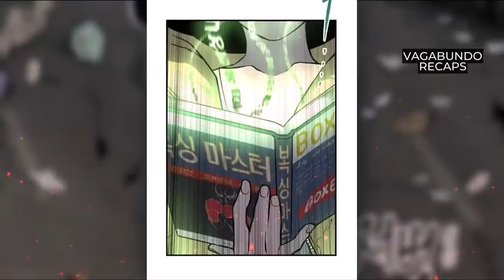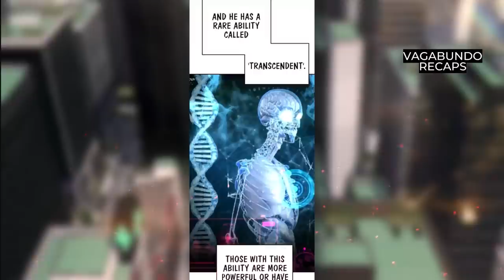Ele Se Torna IMORTAL e SUPERPODEROSO Em Um Mundo Pós-APOCALÍPTICO REPLETO de ZUMBIS | RESUMO MANHWA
🧟‍♂️ Neste emocionante episódio de Zomgan, exploramos a história de um homem que se torna imortal e poderoso em um mundo pós-apocalíptico infestado de zumbis! Junte-se a nós enquanto mergulhamos no universo desse incrível manhwa e descobrimos como nosso protagonista enfrenta desafios inimagináveis e luta pela sobrevivência. 🌍

Prepare-se para uma aventura repleta de ação, suspense e reviravoltas emocionantes que o deixarão na ponta do seu assento. Não perca esse resumo detalhado e envolvente, perfeito para manhwas e fãs de anime que adoram histórias de superação e poder. 💥

0:00 Intro
0:48 Parte 1
11:13 Parte 2
19:47 Parte 3
46:16 Parte 4+
1:33:26 Outro

Quer saber mais sobre esse manhwa e outros títulos incríveis? Siga-nos nas mídias sociais e fique por dentro das últimas novidades e lançamentos! 🌟